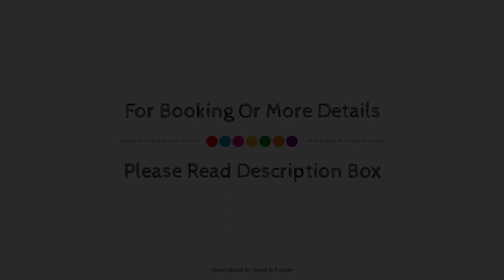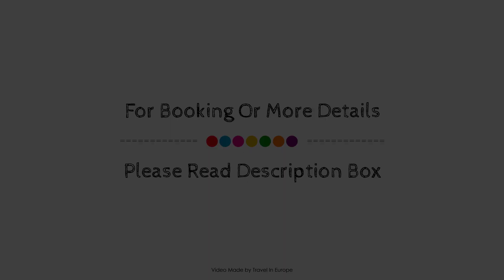Hotel Le Richevaux, Neufchateau, France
About Property:
Hôtel Le Richevaux is conveniently located in the popular Neufchateau area. The hotel offers a wide range of amenities and perks to ensure you have a great time. 24-hour front desk, facilities for disabled guests, room service, meeting facilities, family room are just some of the facilities on offer. All rooms are designed and decorated to make guests feel right at home, and some rooms come with air conditioning, desk, telephone, television, satellite/cable TV. The hotel offers various recreational opportunities. Hôtel Le Richevaux combines warm hospitality with a lovely ambiance to make your stay in Neufchateau unforgettable.
Searching For
1. Hotel Le Richevaux - Neufchateau
2. Hotel Le Richevaux - Neufchateau Virtual Tour
3. Hotel Le Richevaux - Neufchateau Rooms
4. Hotel Le Richevaux - Neufchateau Amenities
5. Hotel Le Richevaux - Neufchateau Videos
6. Hotel Le Richevaux - Neufchateau Offers
7. Hotel Le Richevaux - Neufchateau Deals
Audio Credit:
Track Title: Blank Slate
Artist: VYEN